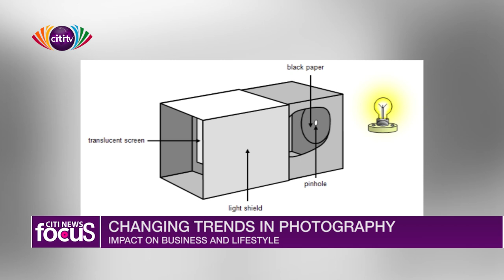Changing trends in photography and the impact on business and lifestyle | Citi News Focus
This Citi News report looks at the recent changes and trends in photography and how they impact businesses and lifestyle.